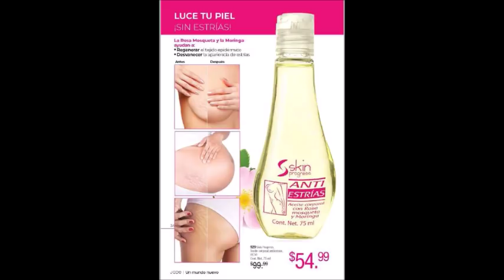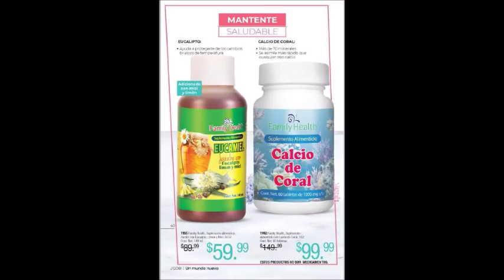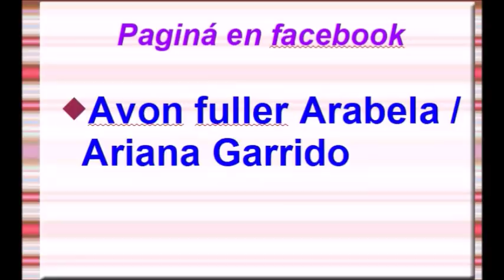CATÁLOGO JADE C15 MÉXICO 2019